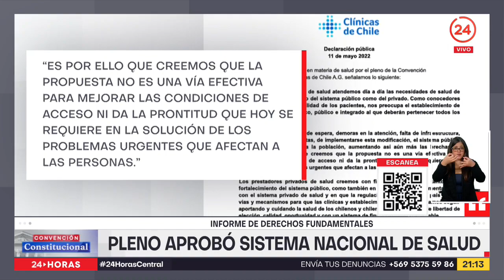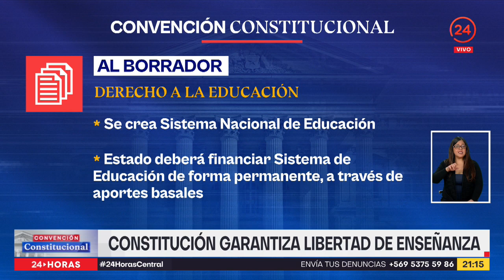Revisamos las normas que ya pasaron al borrador de nueva Constitución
El derecho a la educación ya avanza en el borrador de nueva constitución y entre cantos se celebró un sistema nacional financiado por el Estado. Vamos con Valentina Reyes al exCongreso en donde las votaciones continúan.